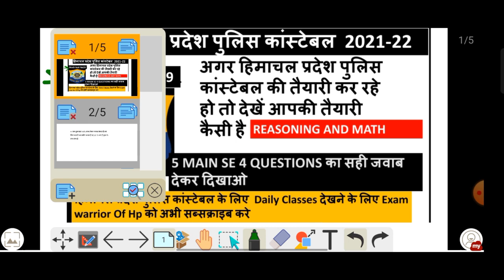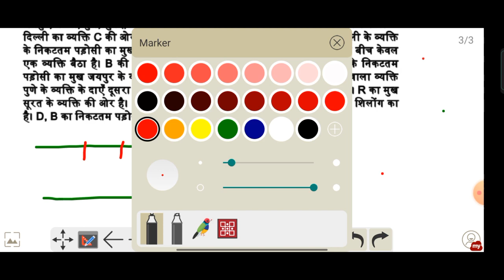Mock Test For Hp Police Constable | Mock Test No 19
Check out previous mock test